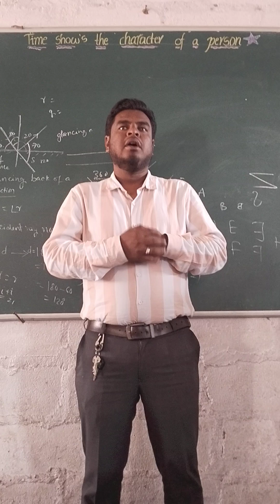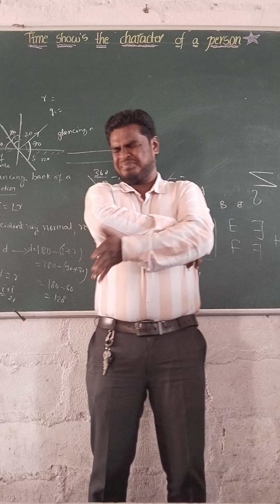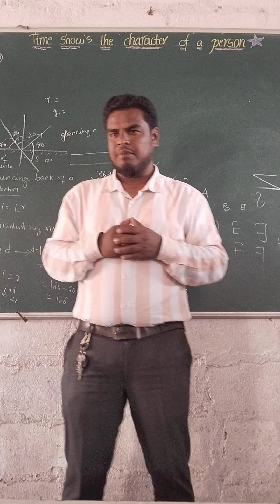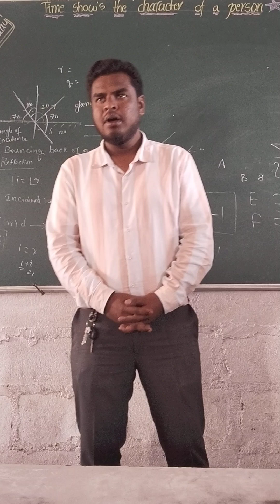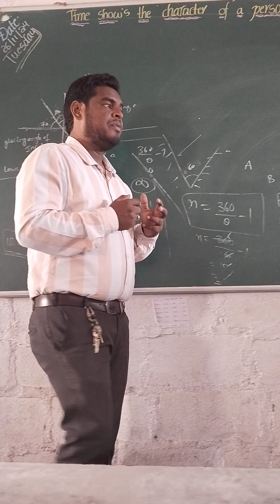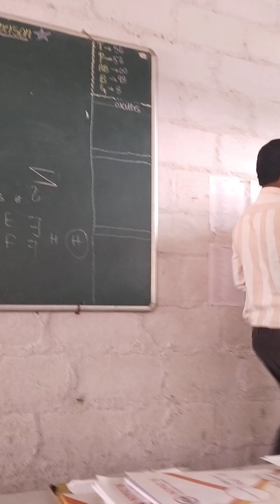How to utilise the stage for impactful public speaking 🎤👏💡@PublicTV